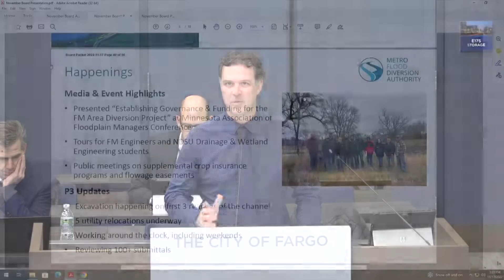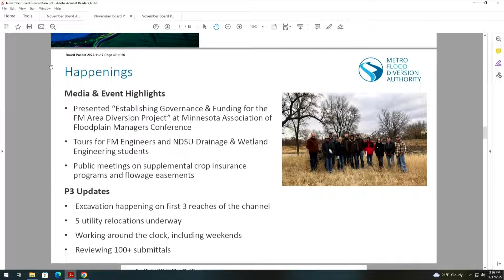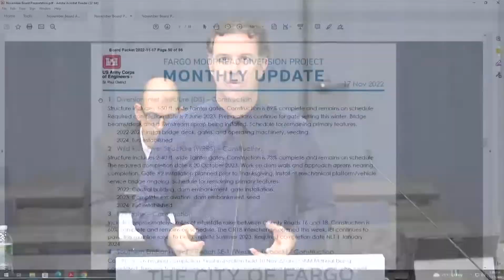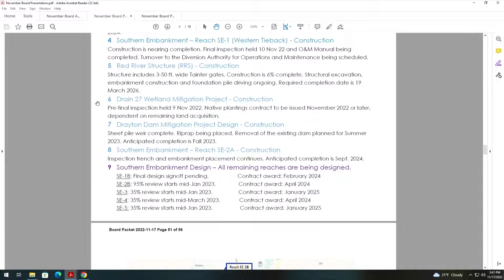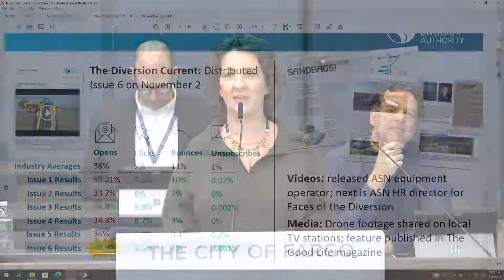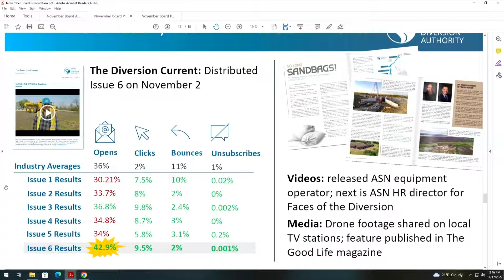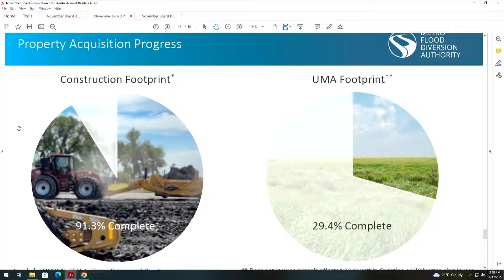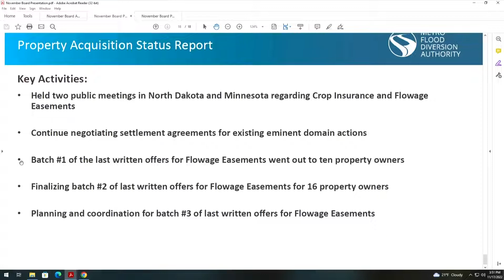Board of Authority Meeting - November 2022